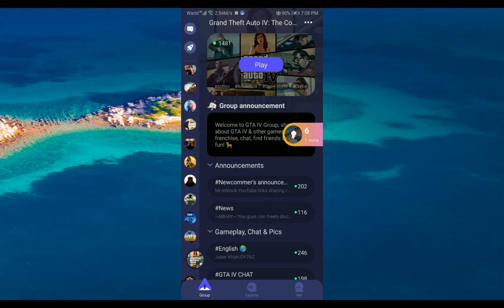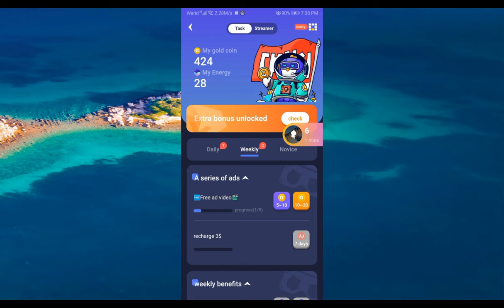Play Beamng drive on android apk - Beamng drive Cloud Gaming android games technogame (chikii app)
This game is not free to play you can play it on cloud gaming app, in this video I'm showing you chikii app its a cloud based server app that let you play computer games in mobile.

beamngdriveapk Obayofficialgaming ,androidcargames androidgameplay androidgames beaming drive for android,beamngandroid beamngdriveandroid beamngdriveandroiddownload beamngdriveforandroid beamngdriveinandroid beamng.drivecrashes ,beamngdrive,best car crash android games,car crash android games,car crash game for android,car crash games on android,games like beamng drive for android,how to download beamng drive on android,top 10 games like beamng drive for android